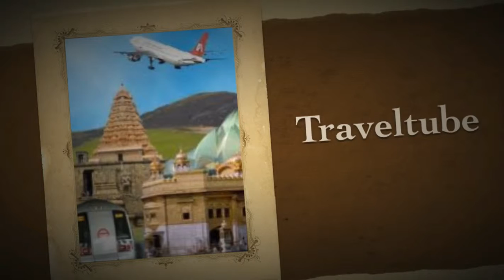Welcome to Traveltube